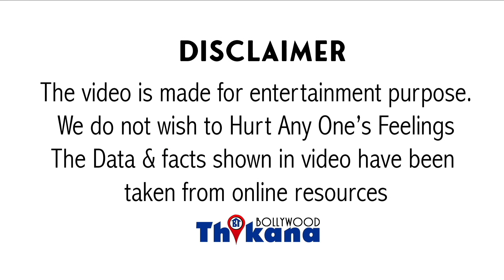"मैं चुपचाप नहीं बैठ सकती जब ..." Miss Universe Harnaaz ने Trollers को मुँह तोड़ जवाब बुरखा विवाद पे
Big Breaking | "मैं चुपचाप नहीं बैठ सकती जब ..." Miss Universe Harnaaz Sandhu ने Trollers को मुँह तोड़ जवाब बुरखा विवाद पे

मिस यूनिवर्स हरनाथ संधू के पिछली कुछ बातें यह बताने के लिए क्लियर है कि आप हर ना संधू को ऐसे ही किसी मुद्दे पर रूल नहीं कर सकते कुछ दिनों पहले हरियाणा संधू को उनके बढ़े हुए रेट के लिए रोल किया गया और उसके बाद उनके हिसाब को लेकर जो थॉट से उस पर भी प्रभावित किया गया अब पिज्जा पर रोल करने वाले रोलर्स को हरना संधू ने मूह तोड़ जवाब दिया है अ नव संधू ने श्राप कॉन्ट्रोवर्सी पर क्या कहा था यह मैं आपको पहले बताऊंगी हरियाणा संधू ने कहा था कि हर लड़की को आसमान में उड़ने की इजाजत है उन्हें मंजिल पर पहुंचने दिया जाए उनके पर ना काटे जाए अ नाक संधू के स्टेटमेंट को लोगों ने पसंद नहीं किया लोगों ने कहा कि कैसे अ ना जो है वह जा आपको सपोर्ट कर रही है इस बीच अ नाइस को लेकर सोशल मीडिया पर कई चीज़ें उठने लगी जिसके बाद अ नाश ने अपने तरफ की सफाई पेश की और बताया कि आखिर उन्होंने यह स्टेटमेंट किस रूप में कहा था हरिदास कहती है देश के युवा होने के नाते क्वालिटी कल एडमिनिस्ट्रेशन में मास्टर्स किया है और देश दुनिया में होने वाले हर मुद्दे पर आपकी राय जरूर होनी चाहिए मैं ने साफ कहा था कि अगर लड़कियां हिजाब पहन रही है तो यह उनकी मर्जी है लेकिन अगर वह फैक्ट्री आपकी सिस्टम को फॉलो कर रही है और उसके दबाव में आकर यह कर रही है तो अपनी आवाज़ उन्हें खुद उठानी होगी जब वह अपनी आवाज खुद नहीं उठा रही है तो मैं उनके लिए कैसे लड़ सकती हूं उन्हें ही आगे आना होगा बोलना होगा और अपनी मर्जी जो हो वह करना होगा कुछ इस तरीके से यह विवाद पर फाइनल खन्ना संधू ने क्लेरिटी दी है कि वह उन लड़कियों की बात कर रही है जो इन सब सिस्टम से लड़ना चाहती है लेकिन जो लड़कियां लड़ना ही नहीं चाहती उनके लिए हर नाच यह बात नहीं कह रही है